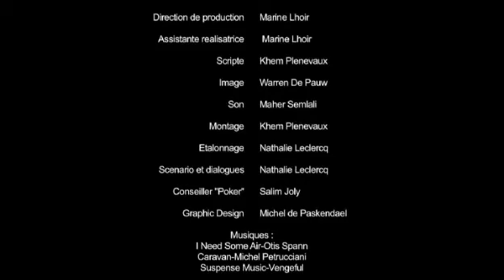Bad Beat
Court-métrage tourné au Poker Pasha par des étudiant en cinéma.
Plus d'infos dans le générique de fin.